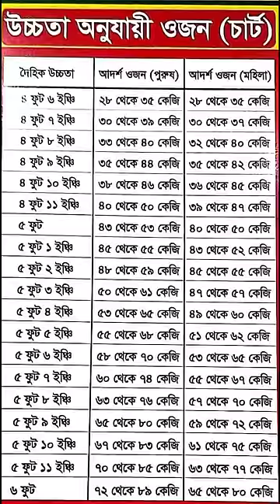উচ্চতা অনুযায়ী ওজন চার্ট#shorts